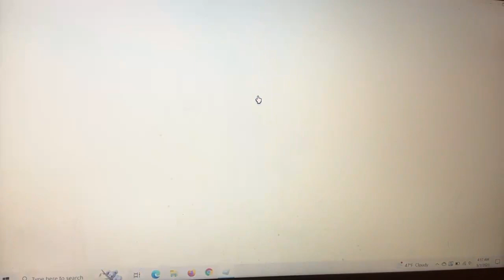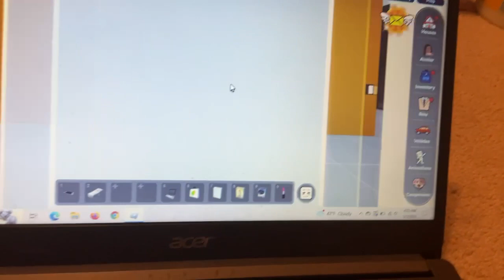Role Play - Diamond!